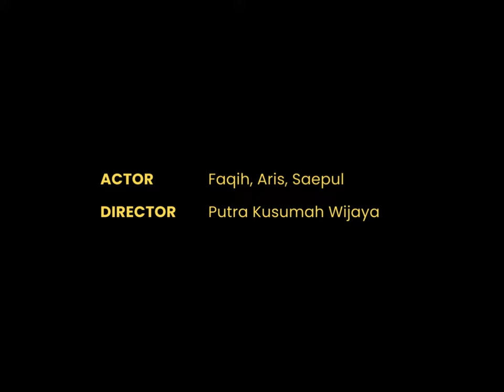12 - Last Class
This is my last short Movie in my Highschool era.

Maybe it'll be the most boring flat worst whatever Short Movie ever, but for me.. every footage in this movie will always be remembered cause it was the very last moment that i write, i learn something in class with ma bro

See you on top, bro!